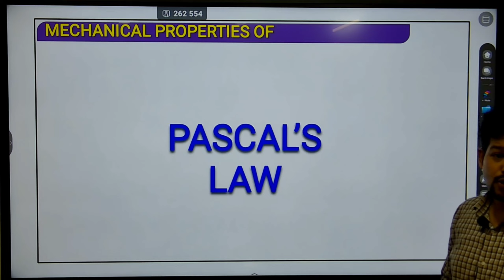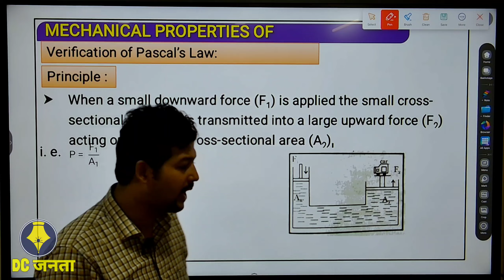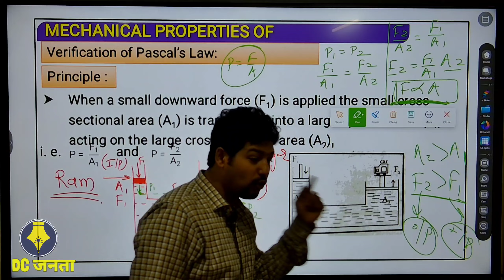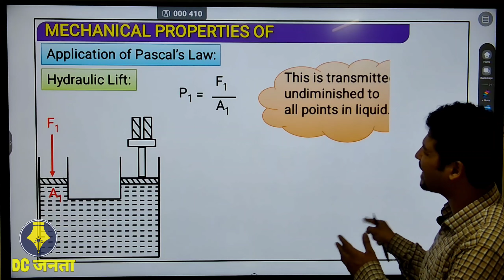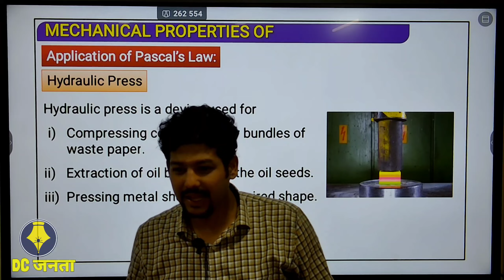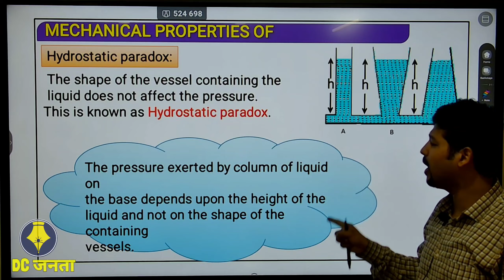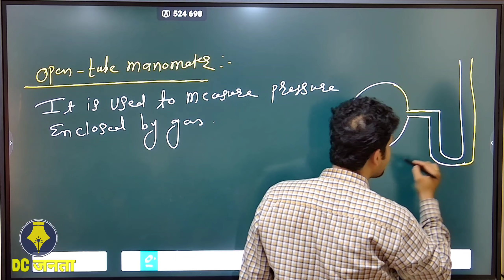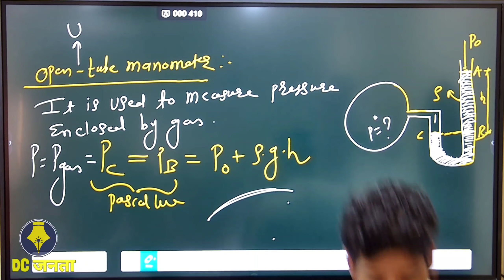Mechanical properties of fluids | part 1 | lecture 3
Welcome to the second part of our educational YouTube series on the fascinating topic of Mechanical Properties of Fluids! In this video, we delve deeper into the concepts and principles that govern the behavior of fluids under various conditions. Join us as we explore viscosity, surface tension, elasticity, and other key aspects that shape the mechanical properties of fluids. With clear explanations, illustrative examples, and engaging visuals, this video aims to enhance your understanding and appreciation of this fundamental branch of physics. Whether you're a student or simply curious about the mechanics of fluids, this video is a valuable resource. Sit back, relax, and let's dive into the captivating world of Mechanical Properties of Fluids.